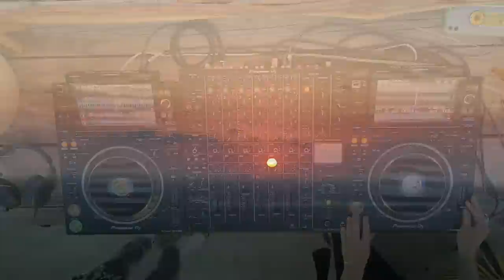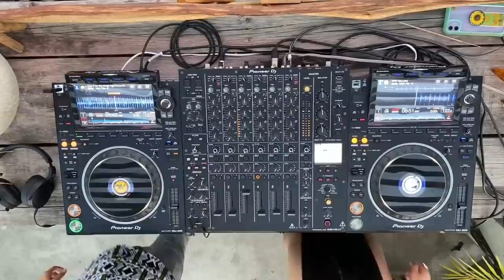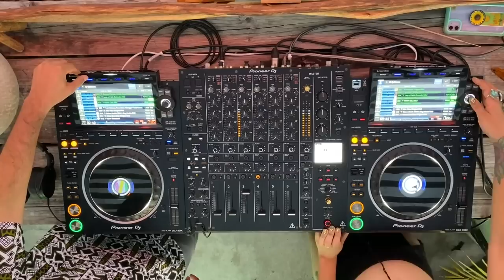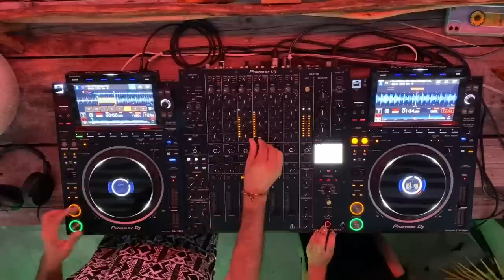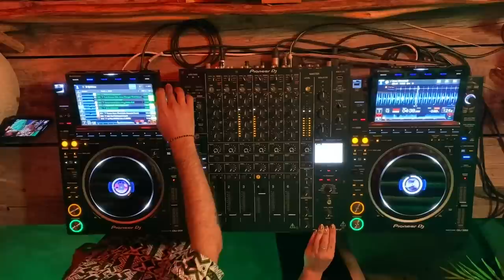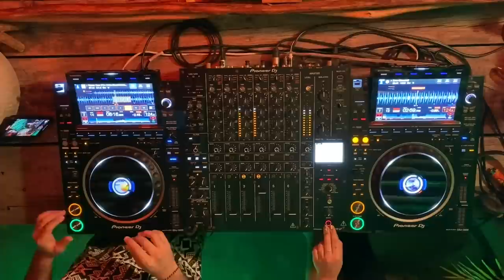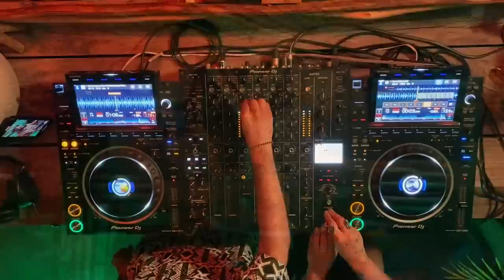Healers | Tulum Afro Funk House Mix 2023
HEALERS son un dúo de música electrónica y un proyecto nuevo conformado por Fernanda Morales a.k.a. Mermaid Alchemist y Francisco Jiménez a.k.a. The Rain Maker, que fusiona todo el groove del funk y el misticismo del afro en un set donde ambos géneros son llevados a su máxima expresión para la pista de baile.
En su corta trayectoria con este proyecto se mantienen activos en la escena musical de Querétaro y San Miguel de Allende y han realizado receintemente una gira por el caribe mexicano presentándose en Neek Tulum y Ephimera Tulum donde grabaron ambos dj sets. De manera personal se han presentado en diferentes festivales y venues de la República Mexicana y el extranjero, destancando Mad Radio en Medellín Colombia, el Festival Querétaro Experimental, Festival Sonorum en Querétaro, Festival Freakz Party y Room203 en Pachuca, Distrito Soma, SAI-KÓ y Gamma en San Miguel de Allende, Salón Solín y Depatamento en CDMX.
Han compartido escenario con artistas como Anna Prior, Ofier, Nortec, Cabizbajo, Mijo, Kaleema y Pahua, por mencionar algunos.